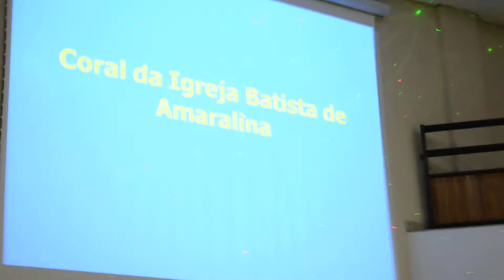Jornalisando no Encontro de Corais IBMI - Coral da Igreja Batista de Amaralina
Evento ocorrido no Dia 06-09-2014 na Igreja Batista Missionária independente reunindo Corais de várias denominações Evangélicas, entre eles o Coral da Igreja Presbiteriana da Bahia e da Igreja Batista Nova Esperança do Uruguai.